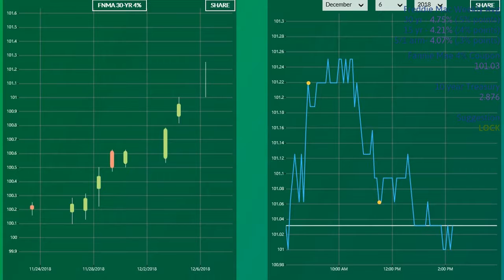Mortgage Interest Rates Daily Dec 6 2018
Mortgage interest rates for December 6, 2018.  Rates are lower today because of the large stock market sell-off.

Plain Text Transcript:
Hi I'm Dan Eveland with mortgage interest
rates for December 6 2018.  We're seeing
the stock market be very volatile today.
We're down at the peak 800 points.
We're off that low right now which is
good for the stock market.  As you can see
broke through that that next level to
100.25- is
what we bump up against and it came all
the way back down to what are we opened
which is good and bad obviously we saw
people moving money into the bonds, but
then we lost that gain so I would
suggest locking if you're in a position
to lock right now.   It doesn't seem as if
we're gonna probably get much better
unless we really get some more bad news
economically.  We're just kind of seeing
this big sell-off and maybe the begin of
the end of a bull market.
So which mortgage rates usually
capitalized on, but we'll see here in the
next week whether that continues or not.
But I would suggest locking if you're
in position to.  Have a good day!